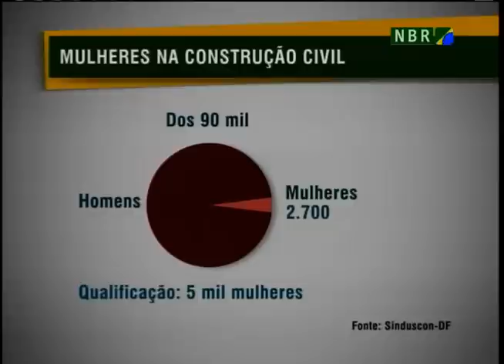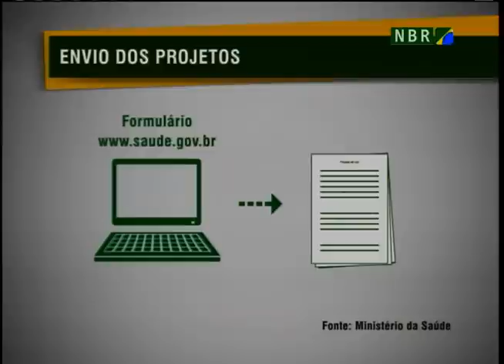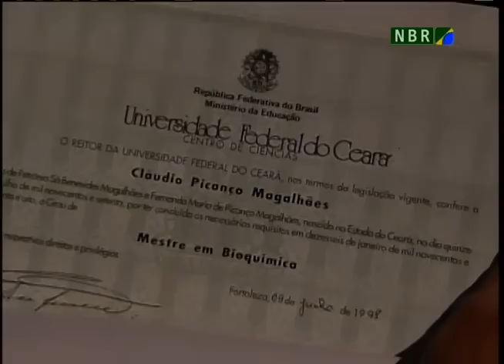Jornal NBR NOTÍCIAS na íntegra - 24 de agosto